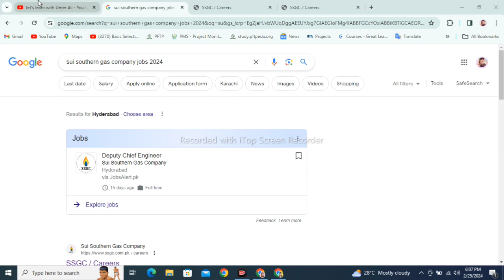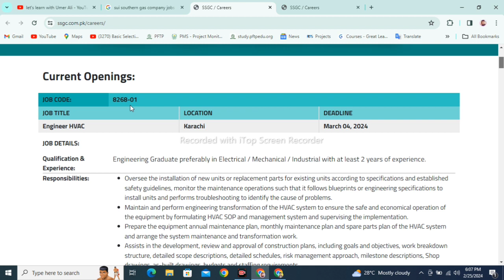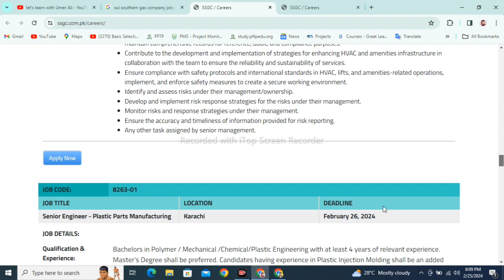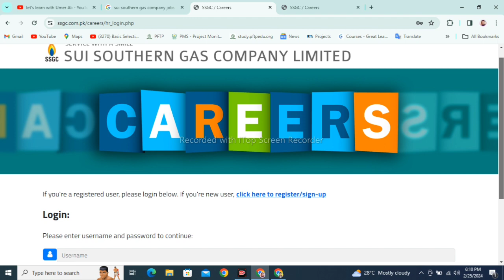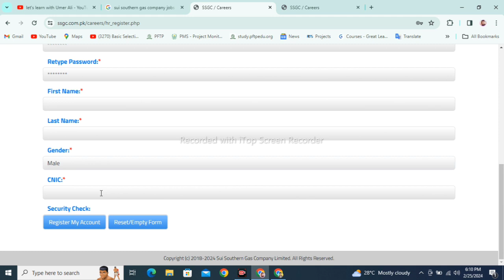Unlock Your Career Potential: Sui Southern Gas Company (SSGC) Jobs 2024 | Apply Now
Assalam O Alikum!

Are you ready to ignite your career with Sui Southern Gas Company (SSGC) in 2024? Explore exciting job opportunities and seamless online application procedures in this comprehensive guide. Whether you're an experienced professional or a recent graduate, SSGC offers a diverse range of roles in the energy sector. Join us as we delve into job openings, application tips, and the benefits of being part of one of Pakistan's leading gas distribution companies.

🔍 Apply now and pave the way to a rewarding career: [Insert Job Application Link]

In this video, we'll walk you through the application process step-by-step, highlight key requirements, and provide insider tips for a standout application. Don't miss out on the chance to be part of a dynamic team shaping the future of Pakistan's energy landscape.

🌟 Why Choose SSGC Jobs in 2024?

Competitive Salaries
Career Growth Opportunities
Industry-leading Projects
Collaborative Work Culture

🚀 Take the first step towards an exciting career by hitting the "Apply Now" button!

Follow us on:
Sui Southern Gas Company, SSGC Jobs 2024, Job Opportunities, Career Growth, Apply Online, Energy Sector Careers, Professional Development, Job Search 2024, Employment Opportunities, Pakistan Gas Industry, Government Jobs, Fresh Graduate Jobs, Career Guidance, Gas Distribution Careers, SSGC Recruitment 2024.